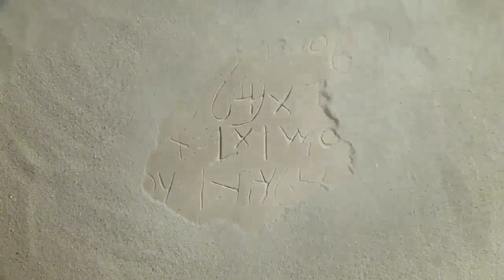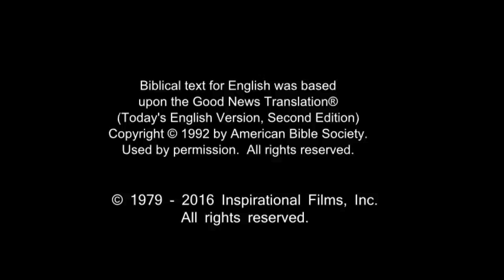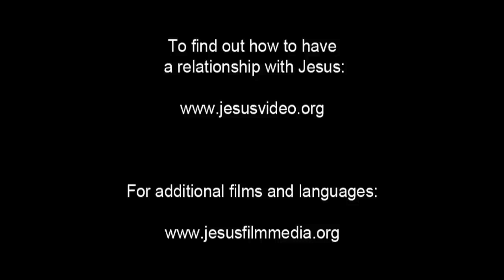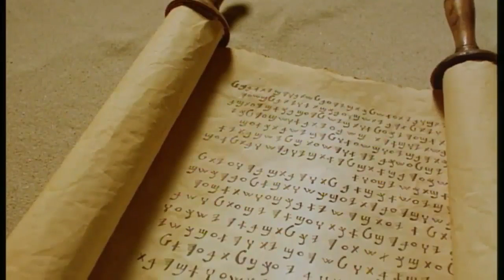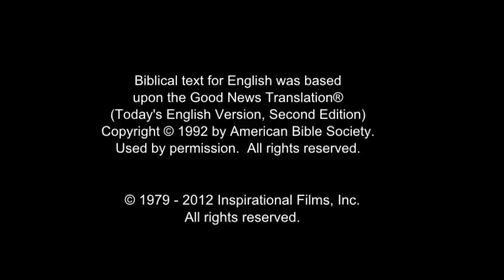Spanish, Latin American Life Saving Message! Jesus! Jesus! Jesus Save me! Risen Jesus Saves!(24)